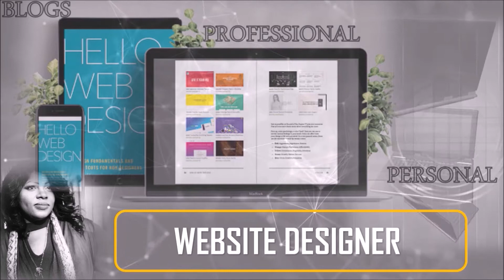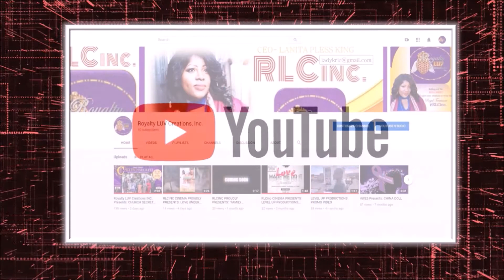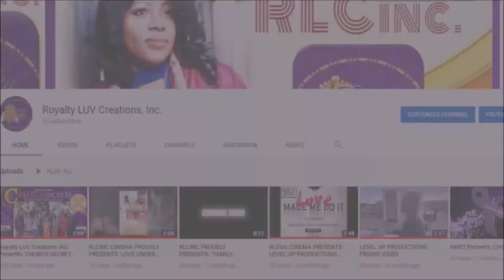WELCOME TO ROYALTY LUV CREATIONS INC. (RLCinc Cinema)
Take a closer look at who we are and what services we provide. It would be more than our pleasure to Roll out the red carpet and give your creation or event the RoyalTreatment.